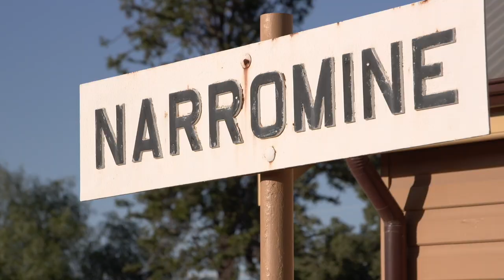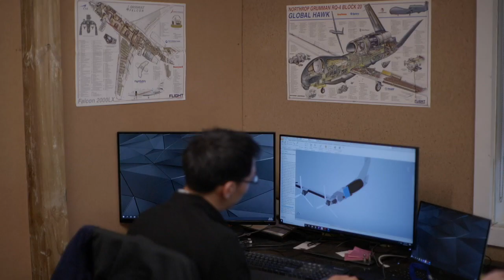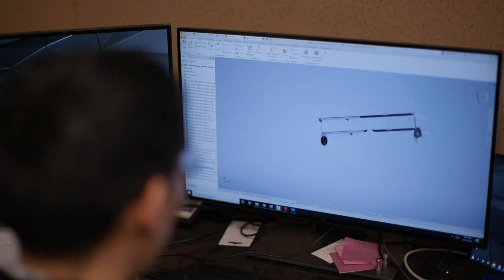Narromine to be home of electric flying cars!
Narromine will become the home of a state-of-the-art testing facility for an electric flying car, with an Australian company expanding its operation to the town thanks to a $950,000 support grant from the NSW Government’s Regional Investment Attraction Fund!!

It sounds like science fiction but the reality is a future where this is possible, practical and affordable is not that far away - sustainable aerospace company AMSL Aero is expected to start testing its electric Vertical TakeOff and Landing (eVTOL) vehicles later this year.

It’s fantastic to see businesses expanding and bringing job opportunities to the electorate of Dubbo, especially given the drought and COVID-19 forcing many locals out of work recently. We are a resilient bunch, we have a dynamic workforce here in Narromine, and here is the perfect location for a company like AMSL Aero to expand and grow. I am proud that our investment attraction grant will help the development of this new technology and also support new jobs in regional NSW!